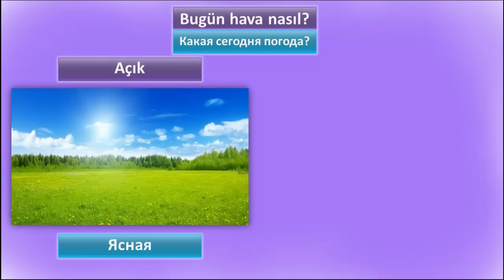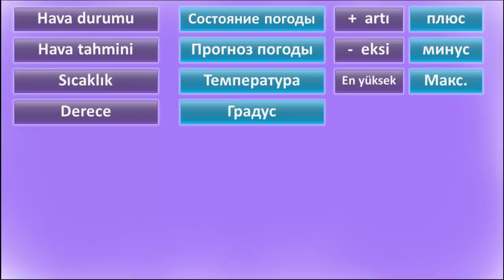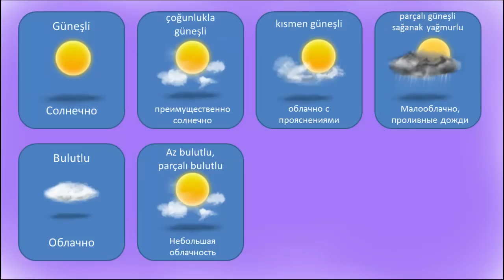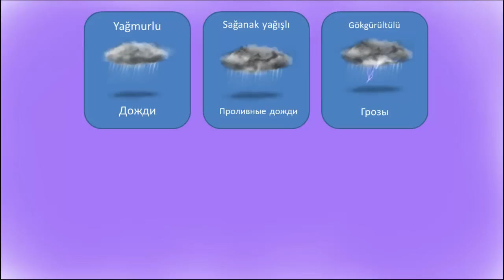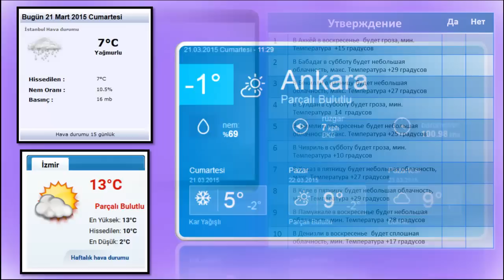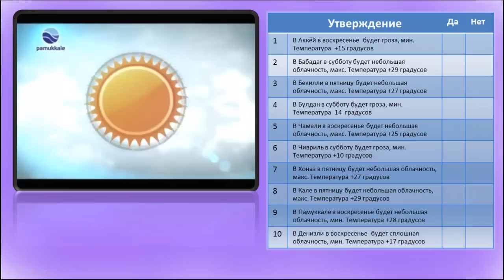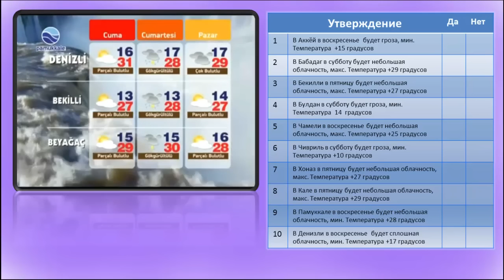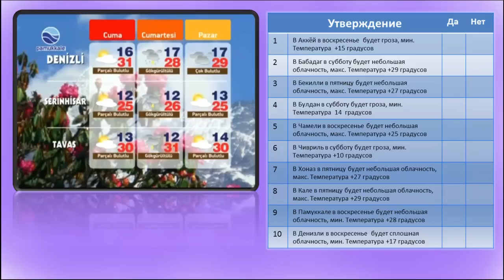Турецкий язык. Hava durumu. Погода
В сегодняшнем уроке мы поговорим о погоде на турецком языке - Hava durumu.

Практичные видеоуроки Турецкого языка!

Так же вы можете посмотреть следующие уроки:

Турецкий язык. Урок 2. Правило гармонии. Часть 3. Аффиксы